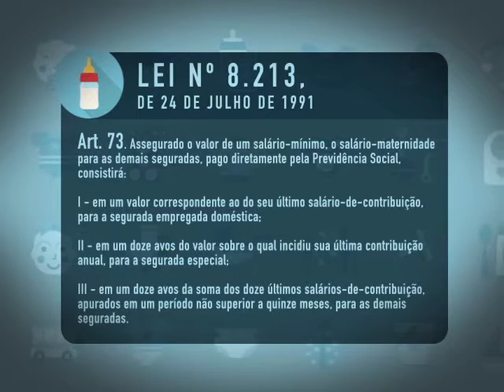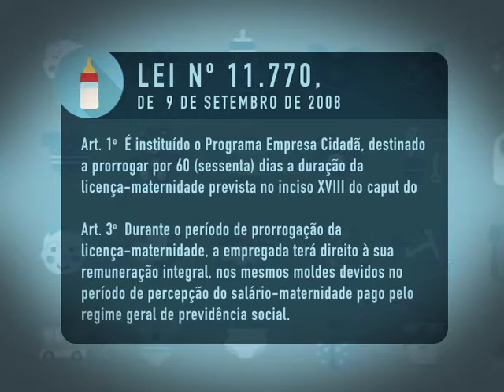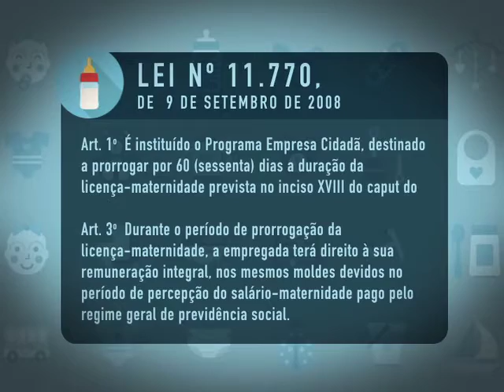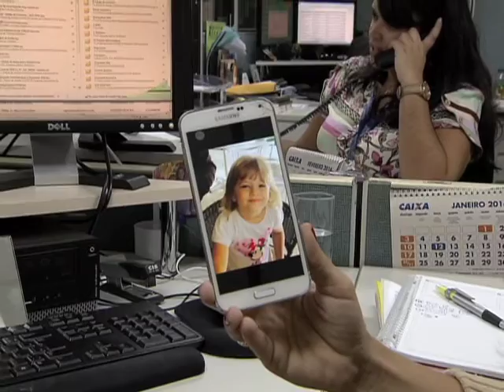Repórter Justiça - Direito maternidade (2/3) (20/02/16)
Os direitos do homem e da mulher ao se tornarem pai e mãe, sejam terem filhos biológicos ou adotados. No Repórter Justiça você vai saber o que diz a legislação.  Leia a íntegra da sinopse